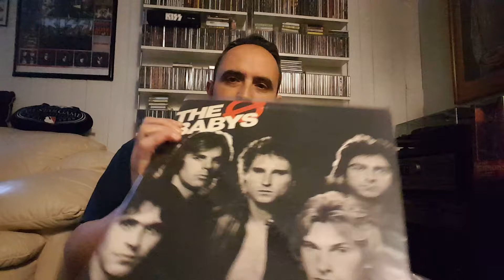Vinyl Community RIP Keith Olsen Producer Heart Pat Benetar Whitesnake Sammy Hagar Scorpions